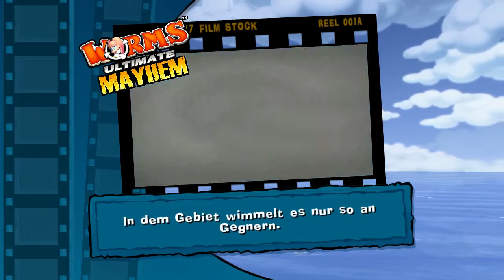Let's play Worms Ultimate Mayhem #1 - Feuriges Essen [Blind, PC, HD]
Wir legen direkt los mit der Worms 4 Mayhem Kampagne!
Unsere erste Mission besteht darin, ein Restaurant - das "Eat Me" - zu zerstören, um so die Verköstigung der feindlichen Worms mit leckeren Hot Dogs zu unterbinden.

Informationen zum Spiel:

Spiel: Worms Ultimate Mayhem
System: xBox360, PlayStation 3 und PC
Entwickler: Team 17 Software LTD
Publisher: Team 17 Software LTD
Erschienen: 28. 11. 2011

Wenn euch das Spiel gefällt, lasst es die Entwickler wissen und kauft es euch!

Wenn ihr mich unterstützen und nebenbei Spiele zu günstigen Preisen wollt, kauft euch das Spiel bitte
Danke! ^^

Let's Play Worms Ultimate Mayhem von PureM4rc